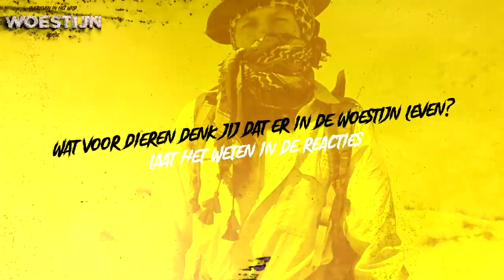SCHORPIOEN VALT AAN tijdens WOESTIJN OVERNACHTING (deel 2)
⇨ In dit avontuur van Overleven in het Wild: Woestijn Editie proberen we onze eerste nacht in de woestijn te overleven.